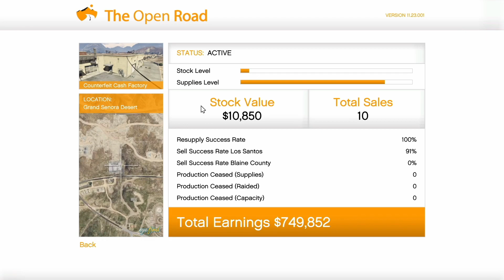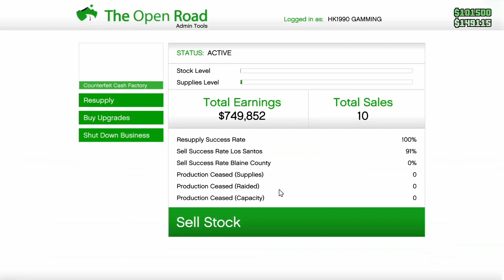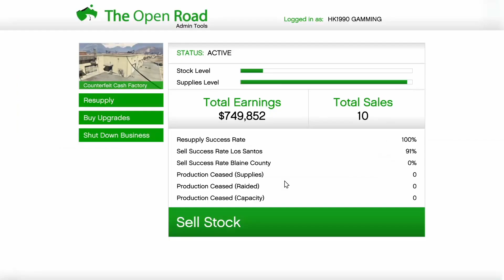GTAO Xbox One Series Episode 1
Help Me Get FULL TIME YOUTUBER Status!

You Can Also Join the same Gaming Community I am in!
75Th Ranger Regiment Gaming Community

🚗 Welcome to  A Grand Theft Auto Online Adventure! 🚓

🎮 About the Series:
Join us in the chaotic and thrilling world of Grand Theft Auto Online as we embark on an epic journey filled with heists, missions, and all-out mayhem! Whether we're building criminal empires, pulling off daring heists, or simply causing chaos in the streets of Los Santos, every episode promises action-packed gameplay and hilarious moments.

Thanks for joining us on this wild ride through Los Santos - buckle up, and let's dive into the world of crime, chaos, and cash!